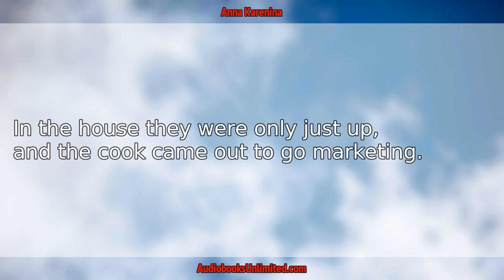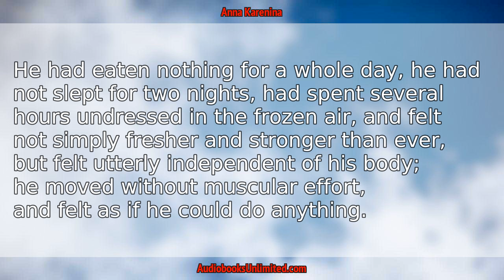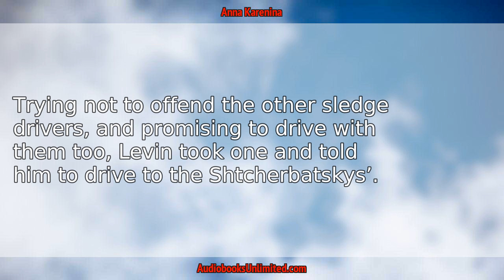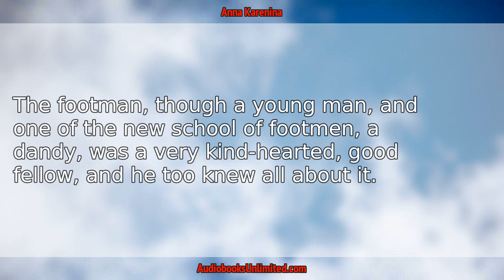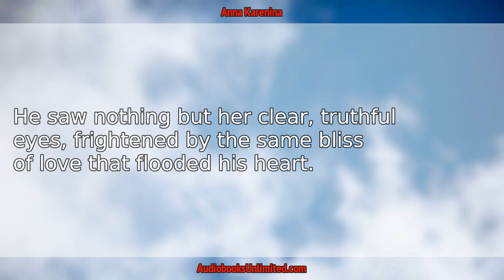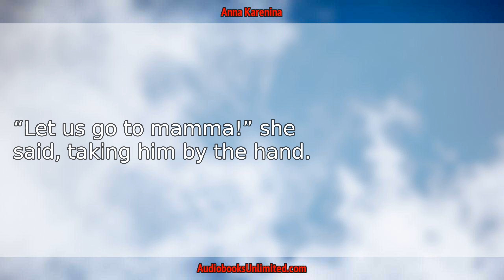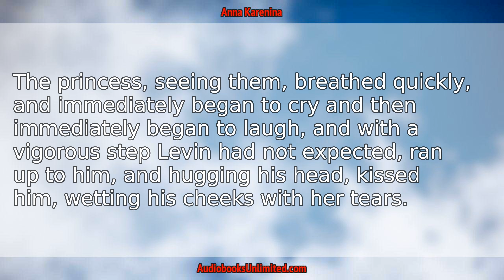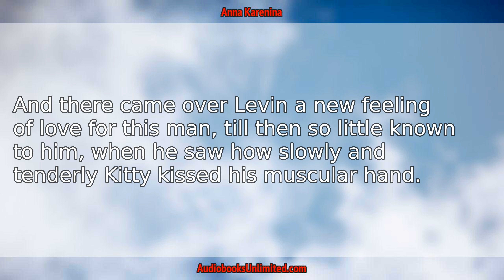Anna Karenina Part 4 Audiobook Chapter 15 with subtitles